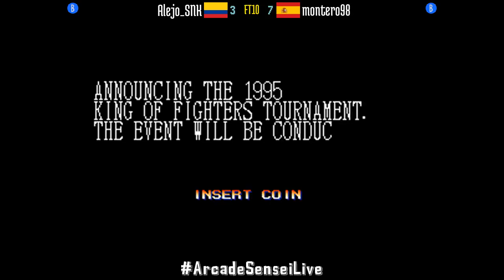[Popular] King of Fighters 95 (FT10) - Alejo_SNK (CO) vs montero98 (ES)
Alejo_SNK (CO) vs montero98 (ES) [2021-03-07 FT10 @ King of Fighters 95]